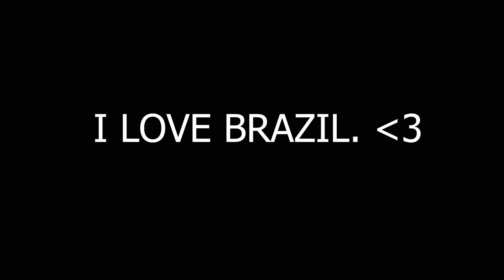เมื่อผมต้อง 1-1 กับโปรเพลเยอบราซิล | Thailand Number 1 👑🇹🇭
🔰 FF NAME : PSㅤT-CHER56†
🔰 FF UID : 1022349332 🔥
🔰 Thailand Country❤️
🔰 Perfectsh0t 🔰

💋 Inspiration RUOK, BAR1, Apelapato999, Arécs FF❤️

🕐 TIMECODE 🕐
00:00 - Please like and subscribe
08:24 - Please like and subscribe

© Copyright by  CRAZY TEACHER ✓
We allow anyone to make reaction videos but the video must remain branded under  CRAZY TEACHER (with our channel link) in the description box.